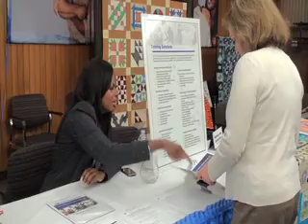Celebrate Diversity Expo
The Multi-Cultural Employee Resource Network's second annual Celebrate Diversity Expo celebrates diversity throughout the Blues.